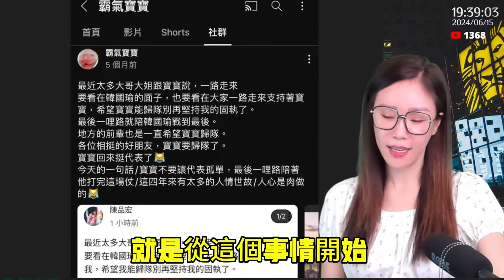忘恩負義陳品宏惡意碰瓷鈞鈞懶人包. 找碴借題發揮無中生有,為了流量硬開戰場打恩人...專門背骨恩人,陳品宏也打韓國瑜...真是白眼狼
主持人: 高鈞鈞
節目直播時間: 週一至週日 中午12：00pm ~ 1:30pm CST (時間變更•另行通知)
節目特色: 談國際時事•聊生活小事•論公理正義•••

【外景節目】
節目直播時間：不定時於Youtuber 鈞鈞大實話社群和Facebook通知